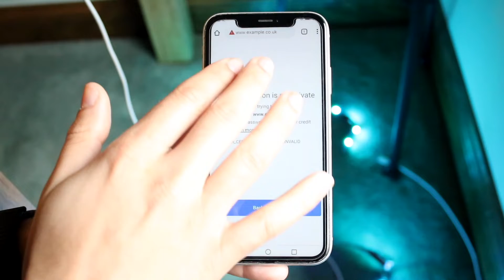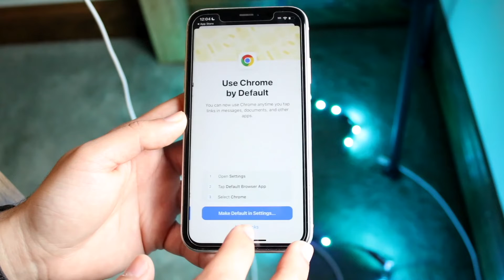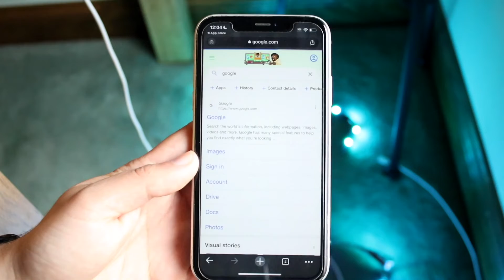How To FIX Connection Not Private On Google Chrome!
Here is exactly How To FIX Connection Not Private On Google Chrome!